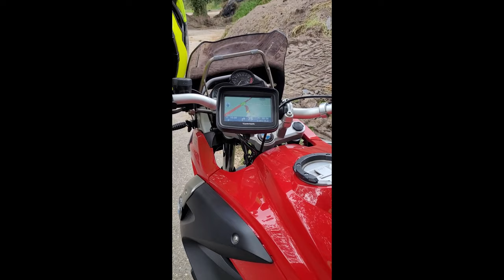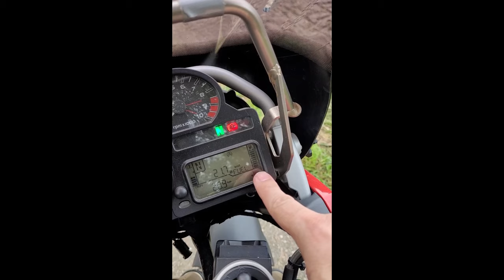BMW R1200GS Duurtest deel 4 116 175 Km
BMW R1200GS Duurtest deel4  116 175 Km